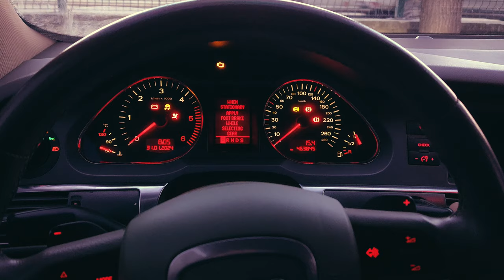Audi A6 | Diesel Cold Start | 3.0TDİ V6 🚗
Geride kalan aylar ve binlerce kilometre, bizlere neler yaşattı.. Sizlerle şöyle bir bakalım 🙏✨
Dünyada'ki en iyi çekiş sistemine sahip olması, sizleri tüm yol şartlarında güvende kılıyor.
Bulunduğu modeller arasın'da en yüksek hacimli dizel motora sahip.
"3.000cc" ve hemen ardın'da onu tamamlayan "V" tipi "6 Silindir" motor tipiyle adeta mükemmeliyeti simgeliyor.
Ulaşmak istediğiniz noktaya zaman'da akıp gittiğinizi fark edemiceğiniz konfora sahip.
Ev konforunda arka yaşam alanı sayesinde, tüm yolculuklar terapi niteliğinde.

AUDİ A6 C6 4F
3.0TDİ V6 QUATTRO
STAGE 1+ /NO EGR/ NO DPF
300HP 600NM

3.0TDİ 225HP BMK
6 İLERİ ZF TORKKONVERTÖRLÜ TİPTRONİC ŞANZUMAN